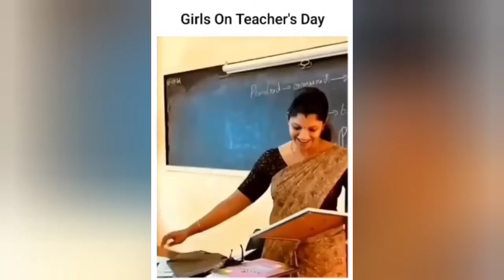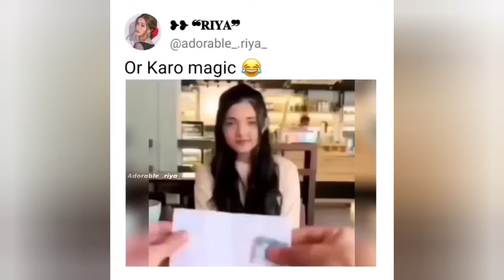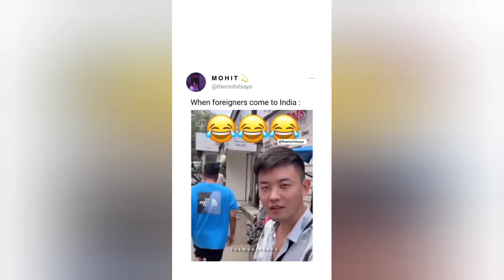Another reason why should we watch match ll meme ll dank meme ll tik tok meme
Hello guys how are you i hope you all are doing good

Surya Yadav

For any problem please contact on my

(14) sad boy status
(15) boy attitude status
(16) Samsung status
(17) friendship status
(18) heart broken status
(19) heart touching status
(20) heart touching lines
(21) heart touching WhatsApp status
(22) Jale status
(23) gali status
(24)dali status
(25) emotional status
(26) status video
(27) bewafa status
(28) one and only king here
(29) magnesium Store
(30) Maidness Comes True

some keywords
her we made it
her my own
Dank memes
try not to laugh
memes compilation
Nibba nibbi kiss
Nibba nibbi status

fresh memes

funny memes
tiktok memes
minecraft memes

clean memes
unusual memes
tik tok memes
edgy memes
meme compilation
dank meme compilation
what i know now
Legend meme
Legend memes
dark meme
dark memes
meme complection
Dropout memes
dank indian memes reaction | trending memes | indian memes compilation | dropout meme | neha m.
Memepustak
memes in hindi
indian memes,
memes,
 memes in hindi,
hindi memes,
funny memes,
 comedy,
entertainment,
internet memes,
memapur,
new memes,
 trending,
thugesh,
dhirumonchik,
thug of memes,
meme world,
funny meme,
 skeleton meme,
skeleton oast,
 skeletons roast,
 thugesh unfiltered,
memehub,
 moj kardi meme,
trending memes,
meme,
indian memes compilation,
compilation,
heavy driver,
mauj kardi bete,
dank indian memes,
dank meme,
dank memes,
short meme videos,
sigma rule meme,
memehub reaction